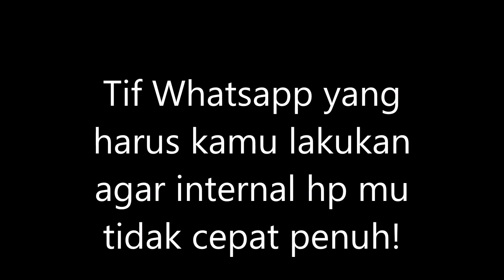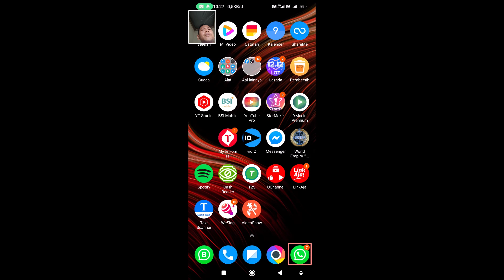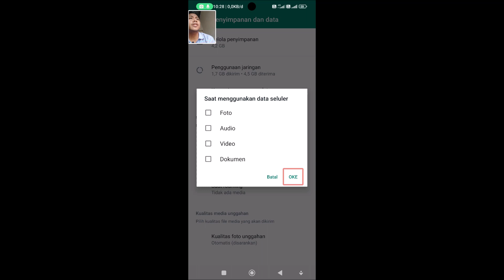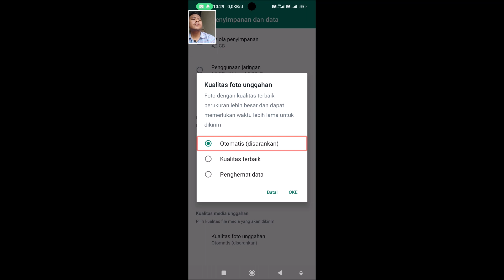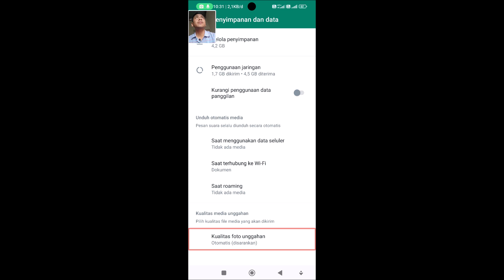"Tips WhatsApp Untuk Meningkatkan Memori Internal Android"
buat kalian yang handphonenya internalnya kecil, cobain tips di video ini, supaya internal ponsel Android kalian jadi hemat. WhatsApp tips ringan tips singkat